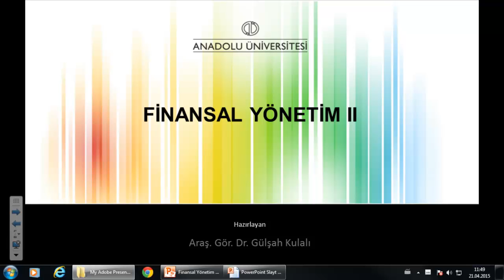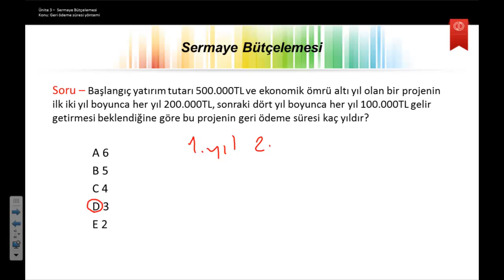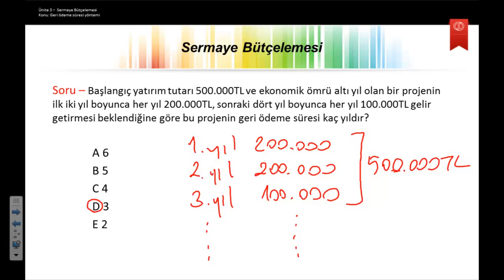finansal yönetim 2 ü3 s3